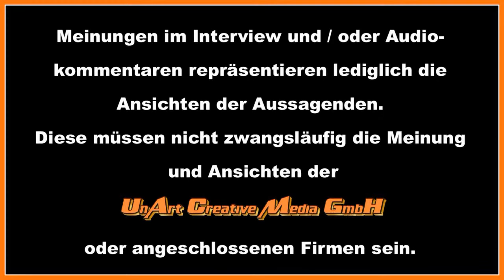UnArt Live TV - Interview Holly Lose von Letzte Instanz, FZW Dortmund 2011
UnArt Live TV - Interview Holly Lose von Letzte Instanz - aufgezeichnet am 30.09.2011 im FZW in Dortmund

Beim Autumn Ball 2011 hat sich Nariel mit Holly Loose getroffen - dem Frontmann der Letzten Instanz. Er spricht darüber, wie besonders die Auftritte auf verschiedenen Festivals oder in unterschiedlichen Ländern sein können und wie es für ihn am Anfang mit der Instanz war. Als Berufsmusiker hat er aber immer noch genug Zeit, Bücher zu schreiben und Hörspiele zu produzieren - ihr dürft also gespannt sein. Aber auch die Letzte Instanz arbeitet an einem neuen Album - der Name "Ewig" wird hier im Interview bereits verraten, genauso wie einige andere Details zur kommenden Veröffentlichung. Weitere Themen sind: die musikalischen Anfänge des Holly L., die Zusammenarbeit der Letzten Instanz mit der Eishockey-WM, sein persönlicher Glaube und die Herkunft seines Künstlernamens. Wir wünschen viel Spaß beim Anschauen!